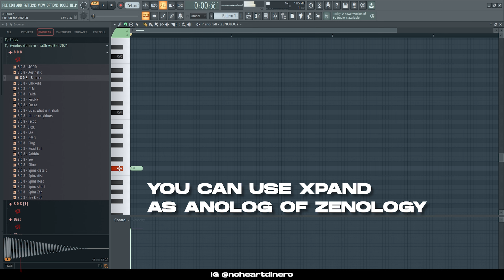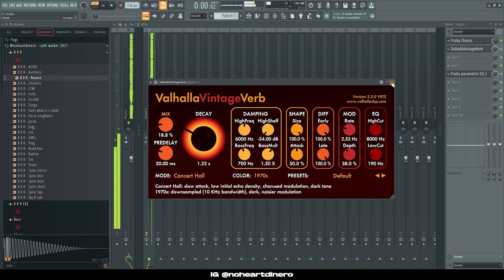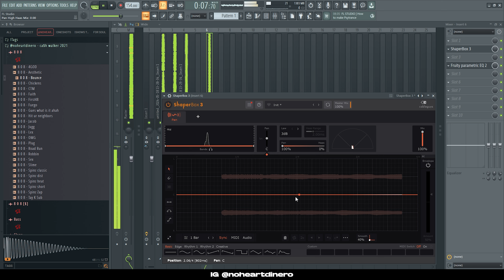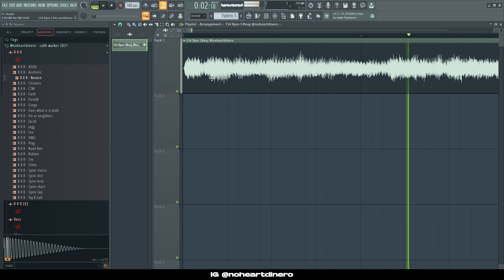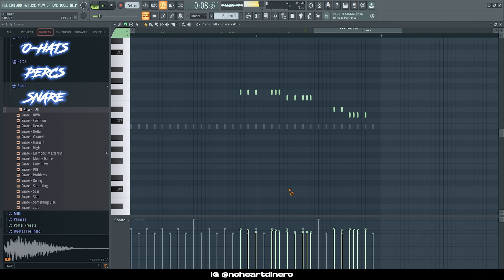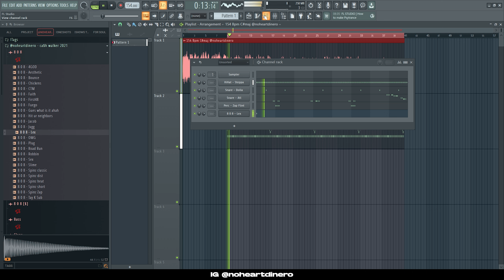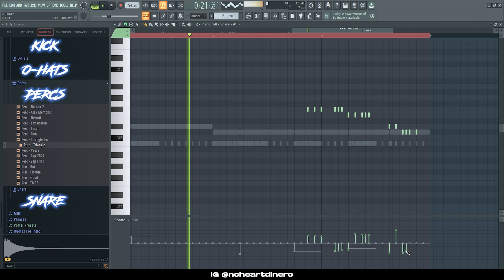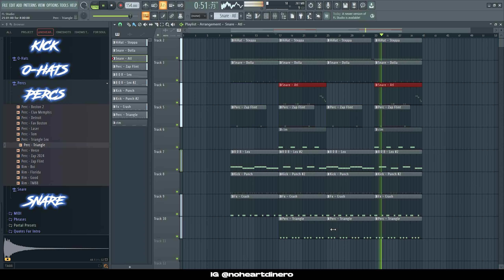How To Make Beats For Baby Kia | Atlanta Drill Tutorial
How To Make Baby Kia Type Beat | Atlanta Drill Tutorial

Timecodes:
00:00 - Intro
00:16 - Loop
04:40 - Drums
9:30 - Outro

t̶a̶g̶s̶ ̶i̶g̶n̶o̶r̶e